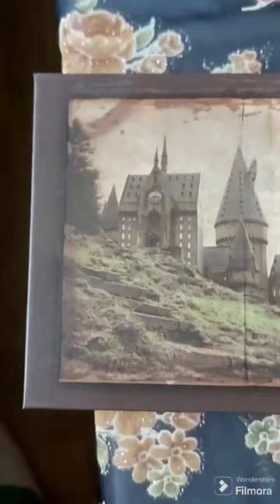The Hogwarts writing quill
finally i got my hands on the hogwarts writing quill by the noble collection

this is a great item for all of those who loves thw wizarding world, the ones who love medieval stuff and a must-have for all who wants to write like a witch or wizard❤️